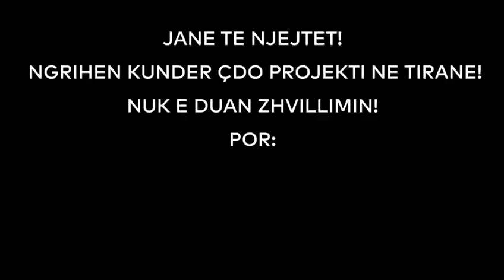SHKODRAWEB Media I "TIranen nuk e ndalni dot", Rama reagon me video pas shembjes se Teatrit Kombetar